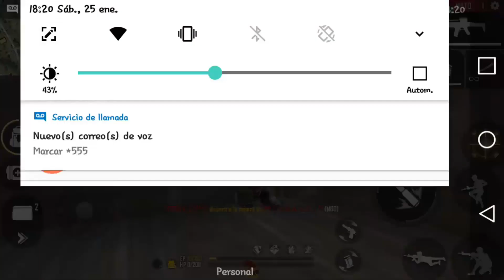ME MATA UN HACKER CUANDO ESTABA POR LLEGAR A HEROICO EN FREE FIRE *asco* - SEMANA CRAZY, DÍA 6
Mi ID por si quieres agregarme:
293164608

Si quieres apoyar el canal con una donación para hacer futuros sorteos y demás, te lo agradecería muchisimo:
GRACIAS